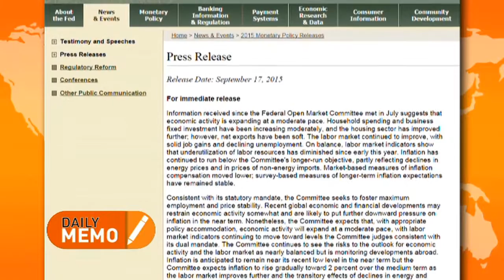The Daily Dose - 6 ปี 8 เดือน 33 วันที่ FED ปล่อยให้ดอกเบี้ยต่ำติดพื้น